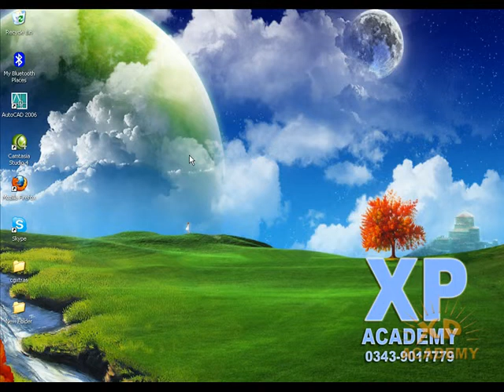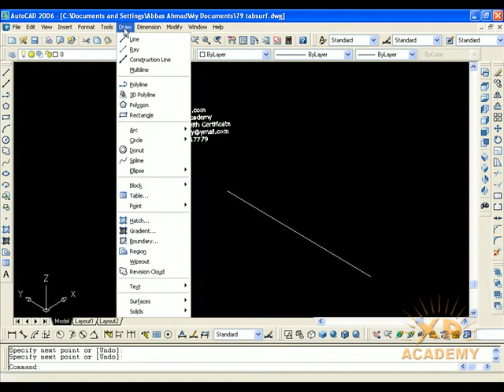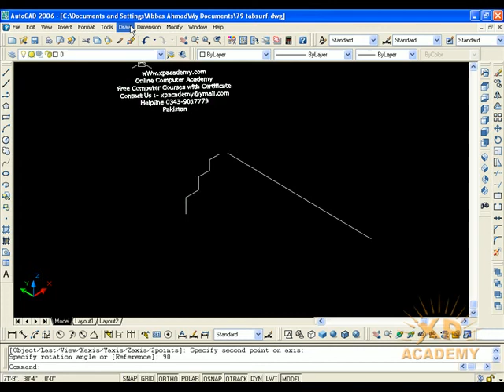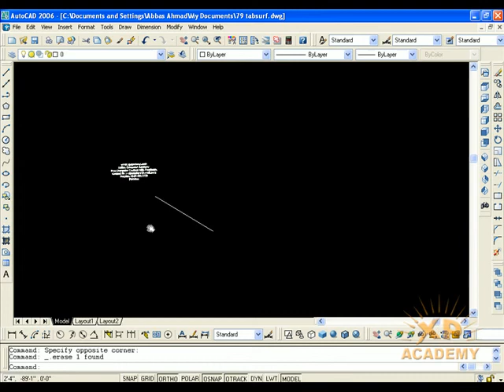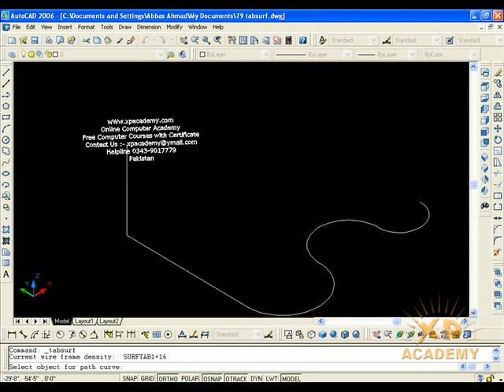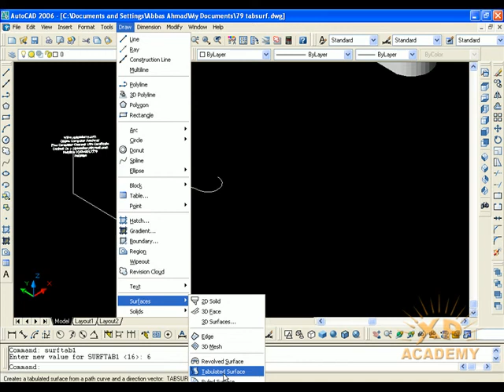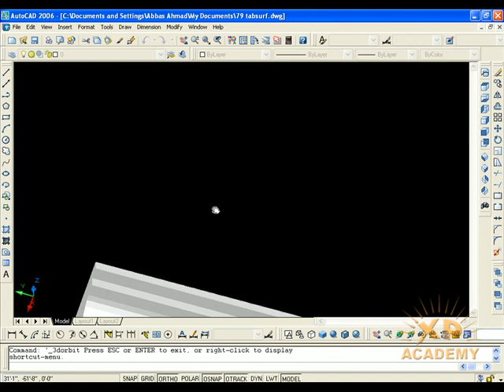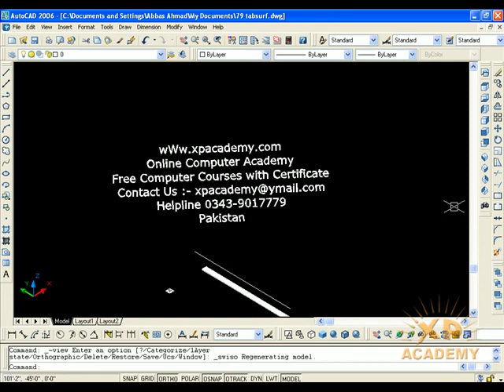Lesson 79: AutoCAD 3d surface tabsurf II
Welcome Back!
In this Lesson we will Discuss AutoCAD 3d surface tabsurf in Detail.